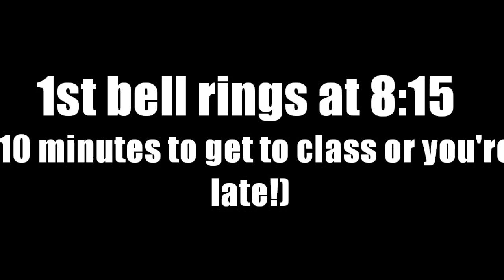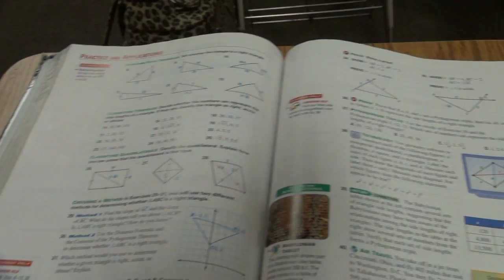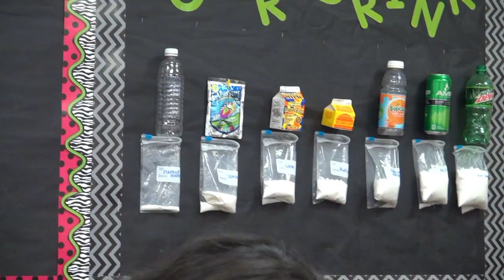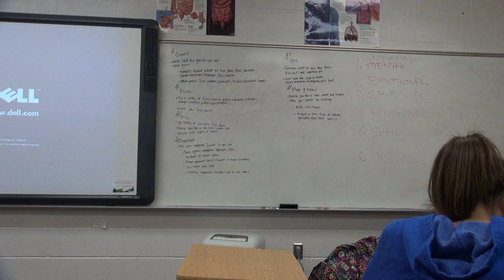8th Grade Movie- Raider Ambassadors